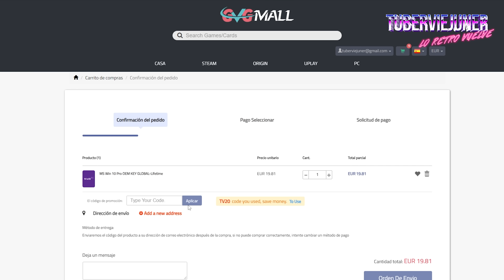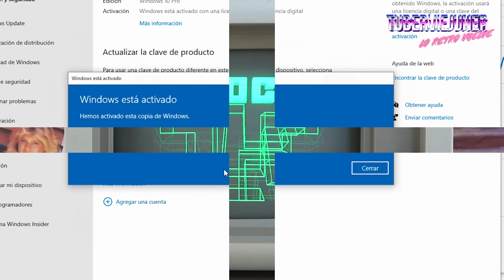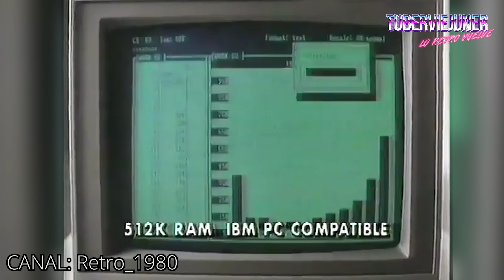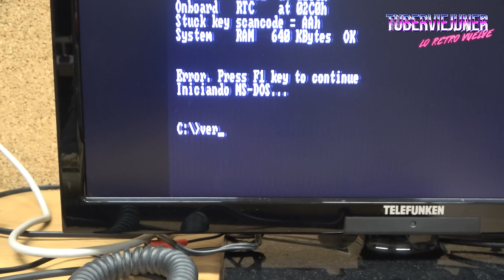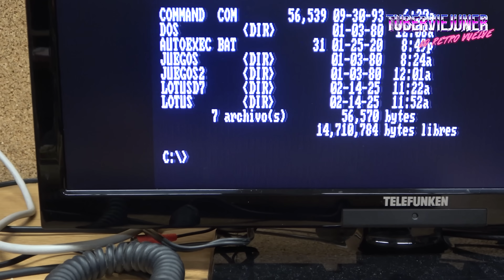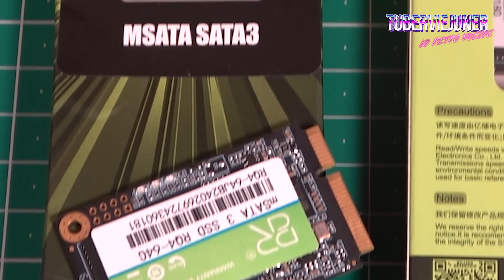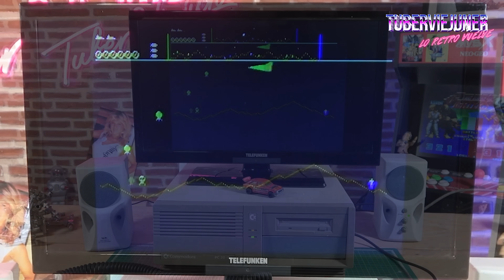💥 INSTALÉ un SSD a un PC de hace 40 años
Si, se me ha ido un poco... le he instalado un ssd a un commodore pc del año 1988, ¿ volará como un avión a reacción ?

Vente a , si quieres calves genuinas y BARATAS!